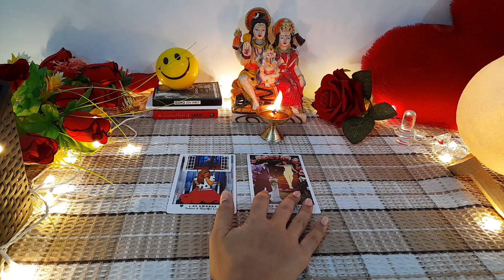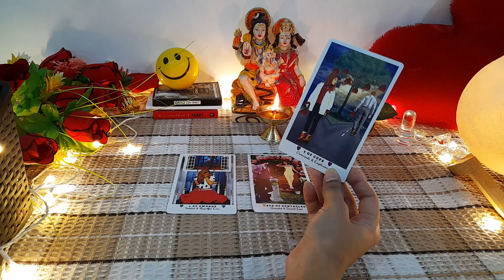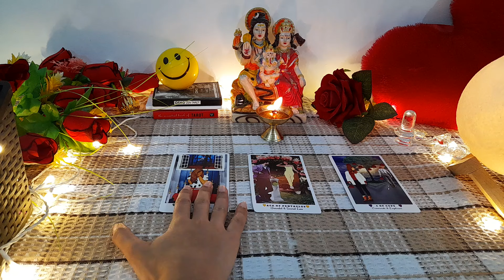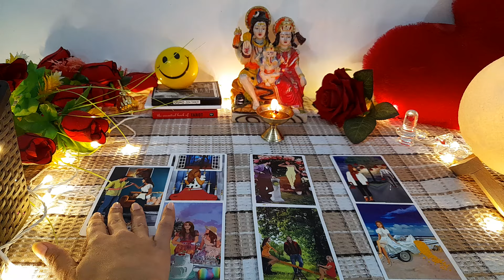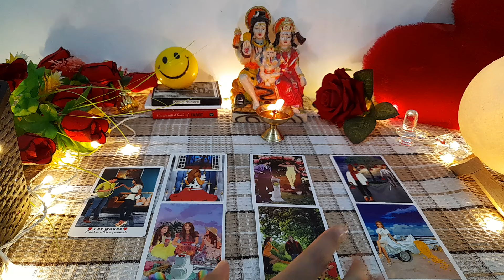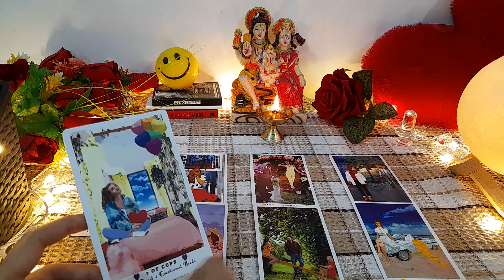❤️🔥 UNKI LATE NIGHT FEELINGS THOUGHTS || CURRENT FEELINGS OF YOUR PARTNER | TAROT CARD READING HINDI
current feeling
current feelings tarot hindi
tarot
tarot reading

😊❤हरे कृष्णा🙏